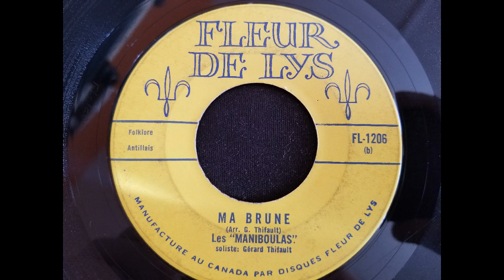Les Maniboulas - Ma brune